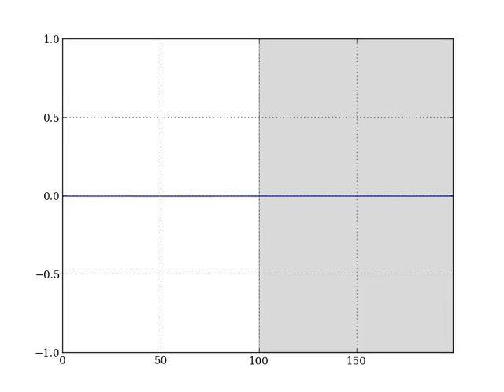FDTD - 03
Finite Difference Time Domain (FDTD)
  + 1D optical wave
  + Total Field Scatter Field (TFSF) boundry
  + simple Absorb Boundry Condition (ABC)
  + inhomogeneities